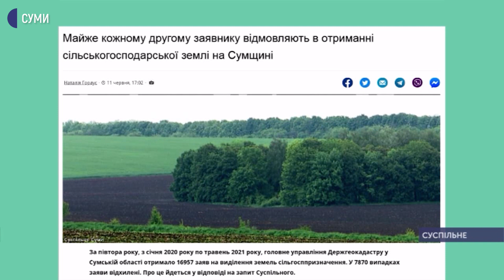Отримання земельної ділянки за рішенням громади. - Валентина Нежевело. Сьогодні. Головне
У великій студії Сьогодніголовне продовжуємо говорити про те, як триває процес отримання земельних ділянок, зокрема, в Недригайлівській громаді. Також з'ясовуємо, з якими перепонами найчастіше стикаються ті, хто мріє стати власником земельної ділянки. Чи є ці питання наслідком лише законодавчих колізій? Спікерка: Валентина Нежевело, адвокатеса, викладачка юридичного факультету СНАУ

00:00 Ситуація із отриманням земельних ділянок в Недригайлівській громаді - сюжет
03:37 З яких основних етапів складається процес отримання земельної ділянки?
07:11 Чи дотрималися основних етапів процесу отримання землі родичі учасників ООС в Недригайлівській громаді, враховуючи інформацію, якою ми володіємо?
08:57 Чи відрізняється в черговості, процедурі та інших параметрах порядок отримання ділянок учасниками ООС або членами їх сімей?
11:51 Про терміни виготовлення документації
13:18 Якщо питання не виноситься на сесію, чи є це приводом для оскарження у суді?
15:15 Ситуація в сюжеті, коли кадастр ніби погодився, а у голови інша інформація – це про що? Про недоліки документообігу, про неуважність, щось іще? Як вирішувати це питання?
18:49 Чи може бути шлях отримання земельної ділянки швидким і простим?
21:03 Яка найпоширеніша причина відмов?
23:04 Чи відображається інформація про аукціон на мапі Держгеокадастру?
25:13 Про кількість запитів на отримання земельної ділянки
26:48 Чи існують сьогодні часові рамки, коли громадянин України може ініціювати процес отримання землі?